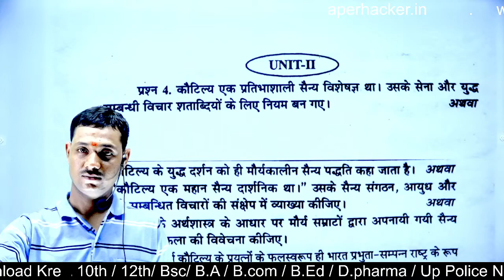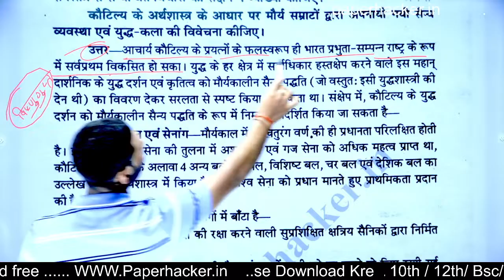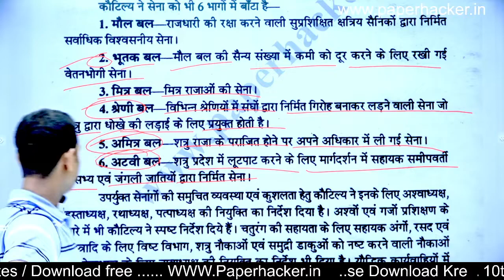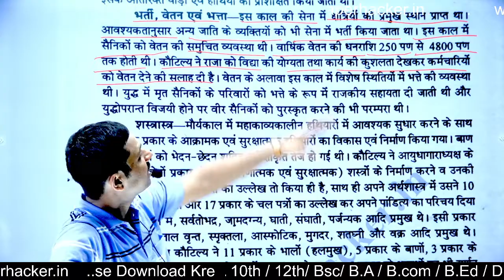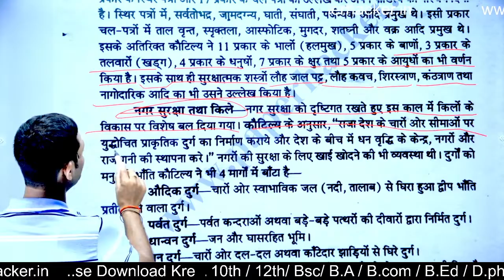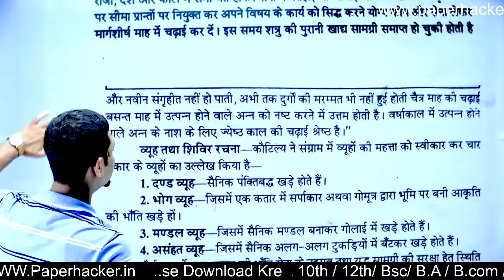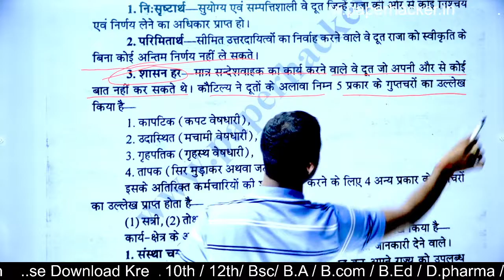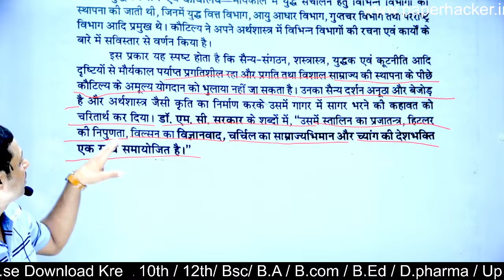4. कौटिल्य एक प्रतिभाशाली सैन्य विशेषज्ञ था व्याख्या कीजिए, BA 2nd semester defence and strategic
Tags-: Military science mcq pdf notes ba 2nd semester, military science top 100 objective question answer for ba 2nd semester, military science by shukla sir for ba 2nd semester, military science for bsc 2nd semester 2022, military science solved model Paper-2022 for B.Sc 2nd semester,
military science solved Model Paper-2022 for ba 2nd semester, military science notes for ba 2nd semester 2022, military science ba 2nd semester,